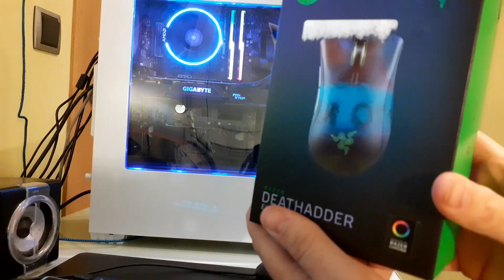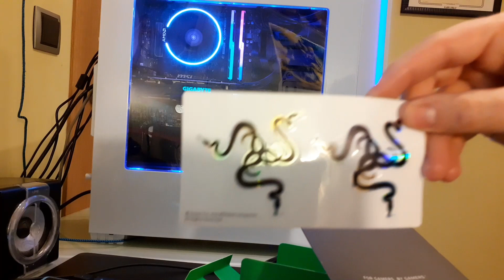UNBOXING RAZER Deathadder Elite (Español) EL MEJOR RATÓN CALIDAD PRECIO 2019😮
En este vídeo les traigo el Unboxing del ratón mas popular de Razer por su gran calidad y su buen precio. He pagado por el 47,99 euros en la tienda PC COMPONENTES 10/11/19.